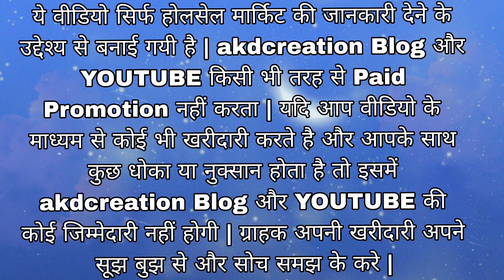सबसे सस्ते बेल्ट,पर्स II Belt Purse Wholesale Market Delhi Sadar Bazar II Leather Belt ,Men's Wallet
MJ Belt Purse House
Add:- Kutub Road Chowk
Sader Bazar Delhi

About  Our Channel Our Channel is about market exploration. We cover lots of cool stuff such as electronics , textiles , and other bussines related stuff.

 This Video is made for Education Purpose only to give Market related Information. akdcreation Blog & YOUTUBE is not be Responsible for any Profit or Loss in any kind of Bussiness. Its all depend on Customer's Bussiness Plan & Hard Work before buying anything. Must Reseach Market from your side before any kind of Bussiness.

ये वीडियो सिर्फ होलसेल मार्किट की जानकारी देने के उद्देश्य से बनाई गयी है | akdcreation Blog और YOUTUBE किसी भी तरह से Paid Promotion नहीं करता | यदि आप वीडियो के माध्यम से कोई भी खरीदारी करते है और आपके साथ कुछ धोका या नुक्सान होता है तो इसमें akdcreation Blog और YOUTUBE की कोई जिम्मेदारी नहीं होगी | ग्राहक अपनी खरीदारी अपने सूझ बुझ से और सोच समझ के करे |

सबसे सस्ता Belt Purse, Cap,Watch, tshirt, Lower, Belt Purse Wholesale Market in Delhi Sadar Bazar
Belt , Deodorant & Purse Wholesale market

Deodorant & Purse Wholesale market
cheapest purse
delhi market
leather belt
leather wallet
sadar bazar
delhi Sadar bazar
gents purse market in delhi
boys Wallets wholesale
rexine wallets wholesale
belt wholesale market in Mumbai
belt wholesale market in delhi
purse wholesale market in Mumbai
purse wholesale market
deodorant
deodorant for men
delhi sadar bazar
belt purse wholesale market delhi
belt purse wholesale shop in Delhi Sadar bazar
Belt purse manufacturer in delhi
पर्स Belt Purse Wholesale Market Delhi Sadar Bazar Leather Belt
Deodorant for men
Daily care products
Bharat radio
bharat radio majlis park
bharat radio delhi
Fmcg products
Akshat enterprises delhi
bharat radio products
leather belt wholesale market in delhi
purse wholesale market in delhi
belt purse wholesale market in delhi
akshat enterprises new video
Belt Purse Wholesale Market Delhi Sadar Bazar सबसे सस्ते बेल्ट
पर्स Leather Belt
Men's Wallet Belt Purse Wholesale Market Delhi Belt Purse Wholesale Market bharat radio

belt wholesale market in mumbaiakshat enterprises delhi